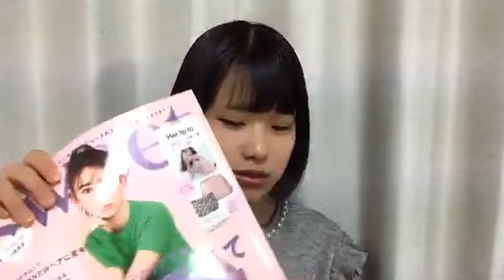池田 裕楽（STU48 2期研究生） 2020年03月20日18時02分24秒 SHOWROOM配信